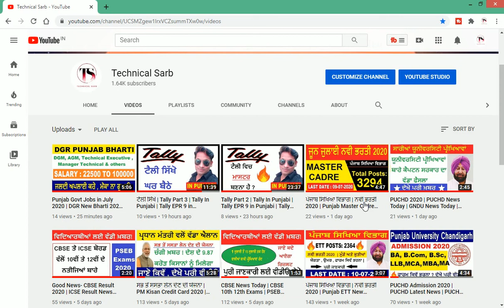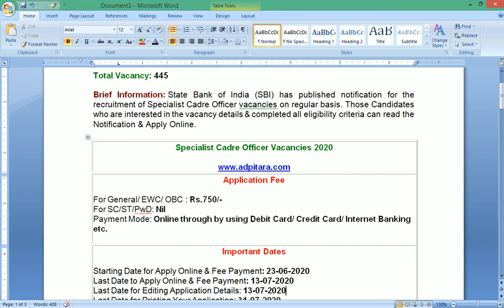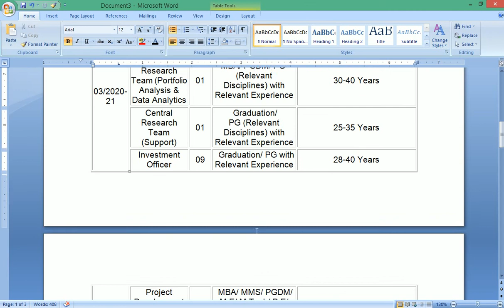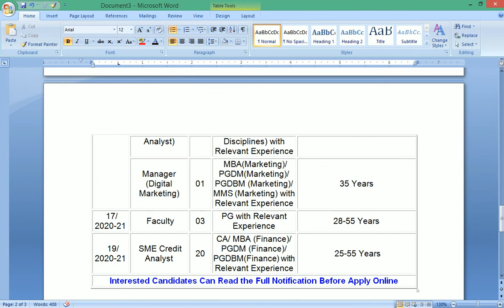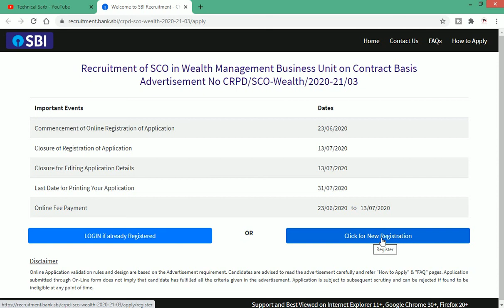SBI Recruitment 2020 | SBI Bank Jobs 2020 | SBI Jobs 445 posts | SBI SO recruitment 2020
Regards:
TECHNICAL SARB